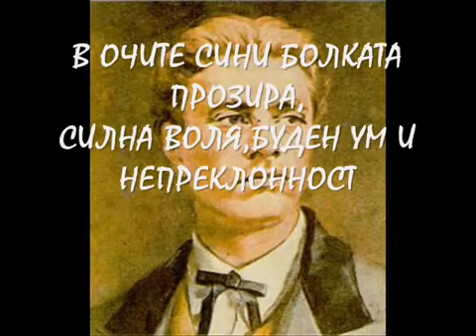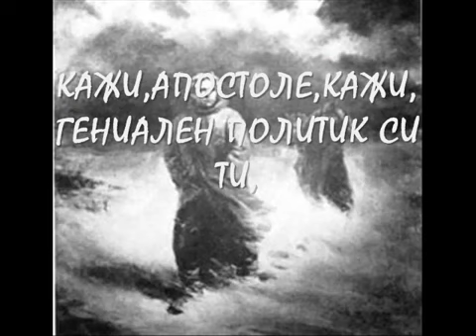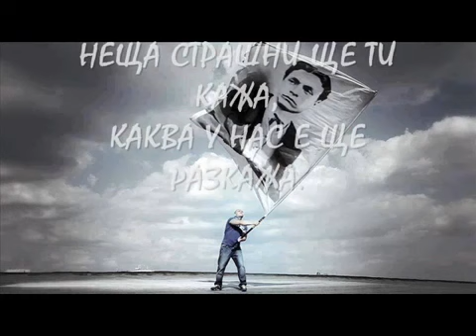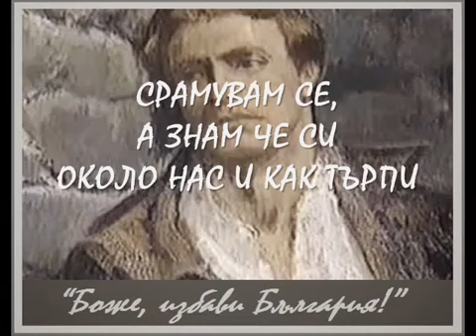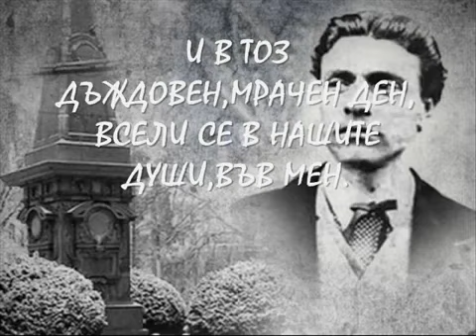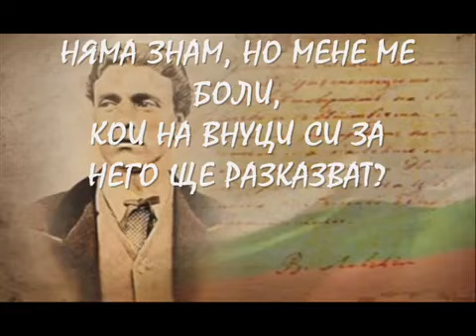sekirata 143 godoni ot obesvaneto na Vasil Levski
poezia A.H.T sekirata 143 godoni ot obesvaneto na Vasil  Levski